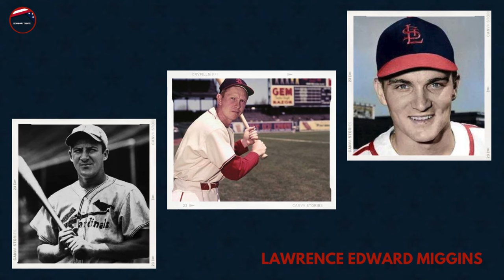19 Famous Actors Who Died Recently In The Last Few Days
19 Famous Actors Who Died Recently In The Last Few Days

Nidra Beard Dynasty was an American band based in Los Angeles, California, created by producer and SOLAR Records label head Dick Griffey and record producer Leon Sylvers III. The band was known for their pop numbers during the late 1970s and 1980s. Keyboardist Kevin Spencer and vocalists Nidra Beard and Linda Carriere originally comprised the group. Vocalist Nidra Beard died from cancer on 8th December at 71.
Frank Fiscalini was an American politician and educator. He served on the San Jose City Council as Vice Mayor and led the East Side Union High School District as superintendent for over 20 years. Fiscalini died on December 8th at 101.
Ryan O'Neal was an American actor. Ryan O'Neal died at a hospital in Santa Monica, California , on December 8 at 82.
Paul Webb: was an American college basketball coach. He was the head coach at Randolph–Macon College from 1956 to 1975 and at Old Dominion University from 1975 to 1985. Webb died on December 8 at 94.
Frank John Wycheck was an American professional football player who was a tight end in the National Football League. On December 9, Wycheck died at the age of 52.
Mary Ann Handley was an American politician. Handley, a Democrat, served as a member of the Connecticut State Senate from 1997 until her retirement in 2010. Handley died on December 9 at 87.
Daerick Gross Sr. was an American illustrator, writer, editor, and art director. Gröss worked at comic book companies Marvel Comics, DC Comics, Chaos! Comics, Image Comics, and Innovation Publishing, primarily in the 1990s. He died on December 8 at 76.
Cayle Sain: Twitching Tongues is an American metal band from California founded in 2009. The band has released four albums: Sleep Therapy in 2012, In Love There Is No Law in 2013, Disharmony in 2015, and Gaining Purpose Through Passionate Hatred in 2018. Drummer Cayle Sain died in December at 31.
James Lawton Robertson was an American judge who was a justice of the Supreme Court of Mississippi from 1983 to 1992. He wrote Heroes, Rascals, and the Law. He taught at the University of Mississippi. He was appointed to the state supreme court by Mississippi Governor William Winter. He died on 10th December at 83.
Barbara Hotham Iglewski was an American microbiologist. She was director of international programs at the University of Rochester Medical Center, where she was a professor of microbiology and immunology. Barbara Iglewski died on December 10, 2023, at 85.
David A. Drake was an American author of science fiction and fantasy literature. A Vietnam War veteran who had worked as a lawyer before becoming a writer in the military science fiction genre. Drake died on December 10 at 78.
Camden Toy was an American actor and film editor. He had acted in over one hundred independent films and several television roles. Toy died from pancreatic cancer on December 11 at 68.
Essra Mohawk was an American singer-songwriter who recorded a dozen albums. Mohawk died on December 11, 2023, at the age of 75.
Ken Kelsch, ASC, was an American cinematographer, teacher, and Vietnam veteran. He was best known for his guerilla filmmaking style and his career-spanning partnership with cult genre director Abel Ferrara, with whom he made more than 15 films. On December 11 he died of COVID-19 and pneumonia at 76.
Jeffrey Foskett was an American guitarist and singer, best known as a touring and studio musician for Brian Wilson and the Beach Boys since the 1980s. On December 11 Foskett died from anaplastic thyroid cancer at 67.
Andre Keith Braugher was an American actor best known for his roles as Detective Frank Pembleton in the NBC police drama series Homicide: Life on the Street (1993–1999) and Captain Raymond Holt in the Fox/NBC police comedy series Brooklyn Nine-Nine (2013–2021). He won two Primetime Emmy Awards and was nominated for two Golden Globe Awards. Braugher died from lung cancer at 61 on December 11.
Lawrence Edward Miggins was an American outfielder and first baseman in Major League Baseball who played for the St. Louis Cardinals in parts of the 1948 and 1952 seasons. He died in Houston on December 12, 2023, at the age of 98.
Bill Burgess was an American college football coach. He served as the head football coach at Jacksonville State University in Jacksonville, Alabama, for 12 seasons, from 1985 until 1996, compiling a record of 84–49–4. In 1992, he led his team to a national title, winning the NCAA Division II Football Championship. Burgess died in Birmingham, Alabama on December 13 at 82.
George F. McGinnis was an American professional basketball player who played 11 seasons in the American Basketball Association and National Basketball Association. He died of heart complications at a hospital in Indianapolis on December 14 at 73.